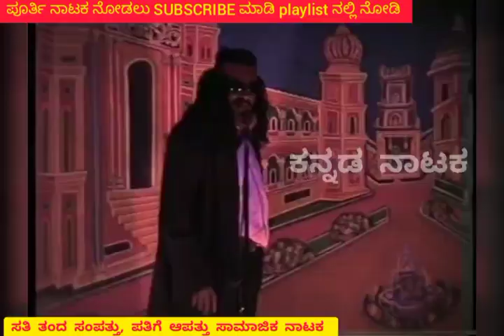ದೃಶ್ಯ 02 Samajikanataka ಸತಿ ತಂದ ಸಂಪತ್ತು ಪತಿಗೆ ಆಪತ್ತು ಕನ್ನಡ ಸಾಮಾಜಿಕ ನಾಟಕ Kannada Nataka